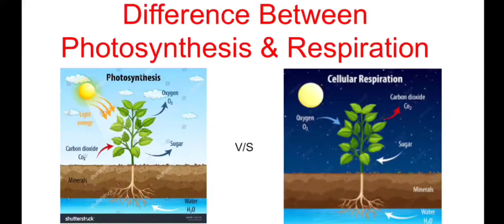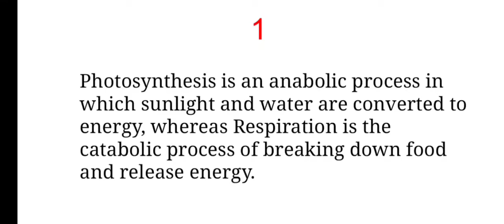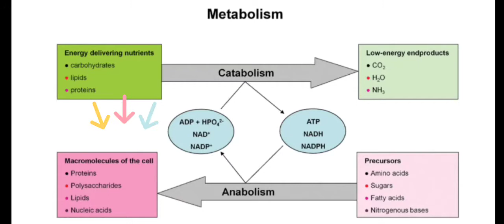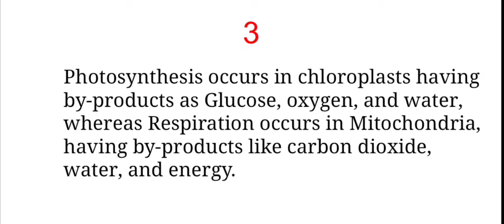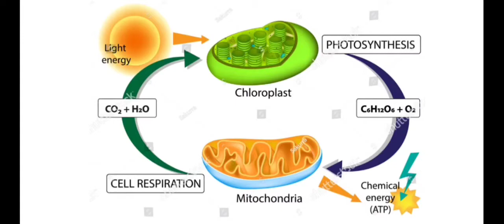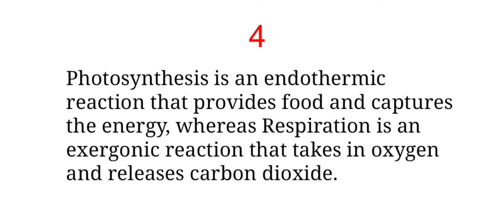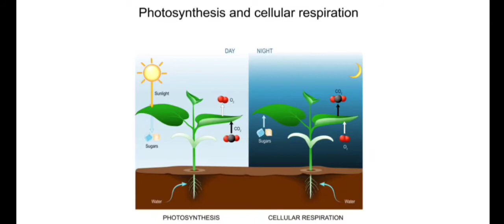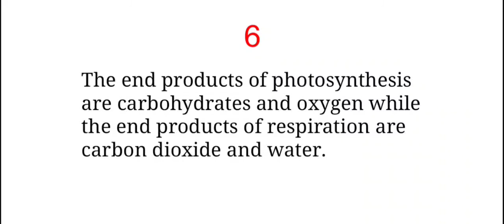10th Class Biology CH# 1 Gaseous Exchange LEC 2 Difference between Photosynthesis and Respiration.